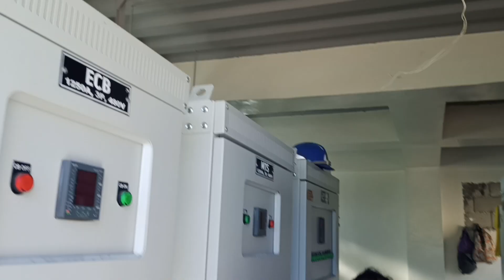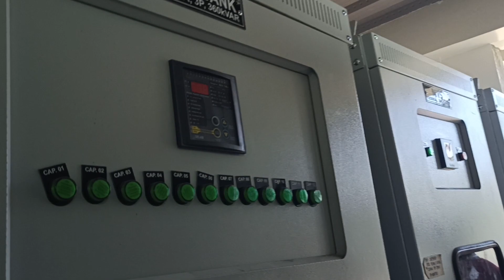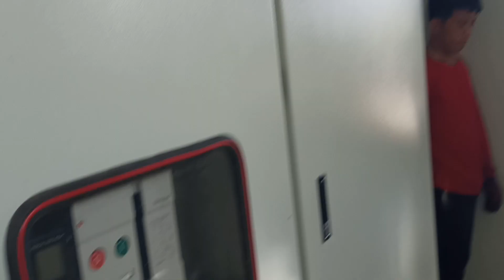FEDDERLINE INSTALLATION @ DUCK BANK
GaniTo mag lay out ng Electrical sa Duck bank